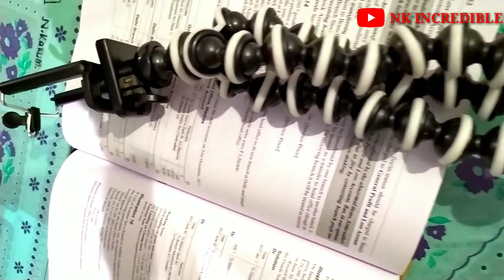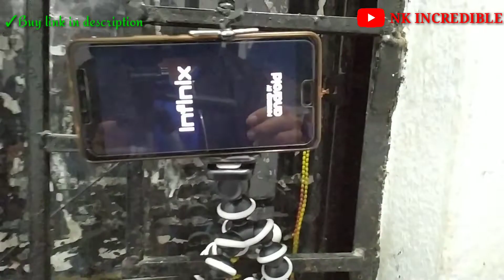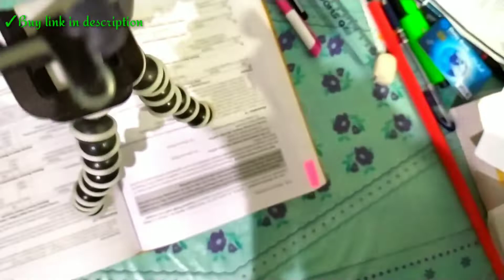🔥💥Unboxing & Review🔥💥--Octopus tripod(2019) 🔥🔥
The product is purchased from amazon and flipkart .